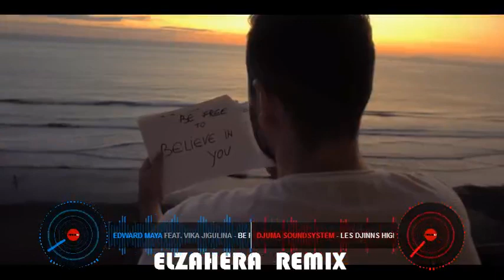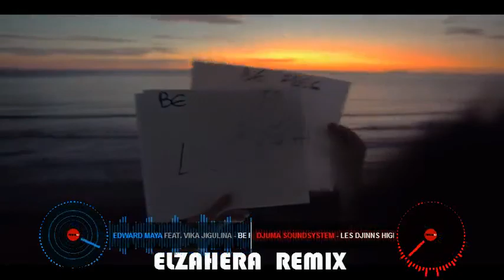Edward Maya feat. Vika Jigulina - Be Free AND Djuma Soundsystem - Les Djinns ( ELZAHERA REMIX ) 2020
i dont have copyrights on the orginal tracks , its just a Remix & Video Re-edit
but i used the same music of both tracks as an experimental remix from 9 years at this link